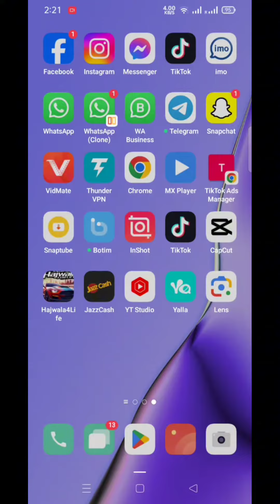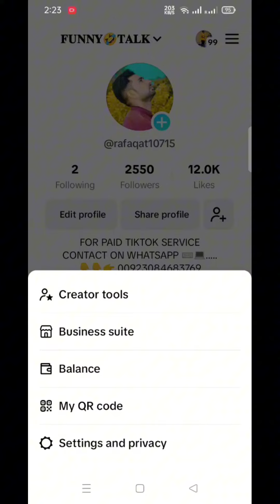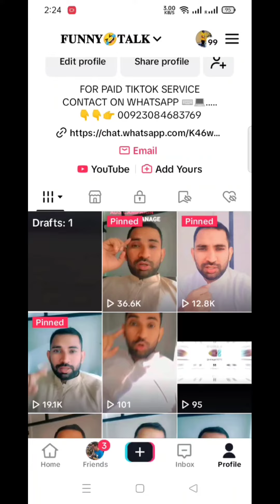how to USA Tiktok account run in 10 days 1 lakh views complete